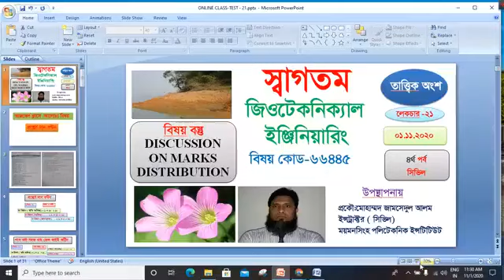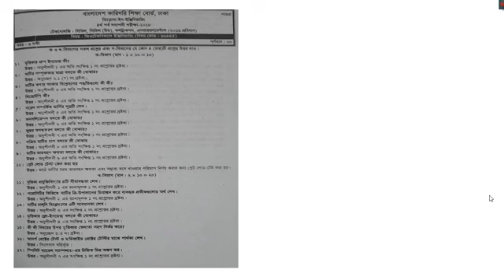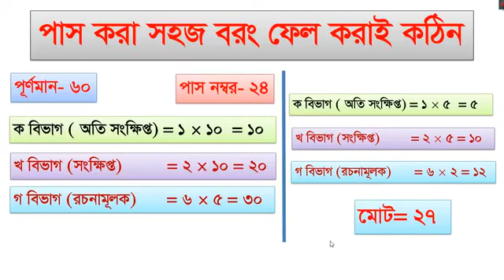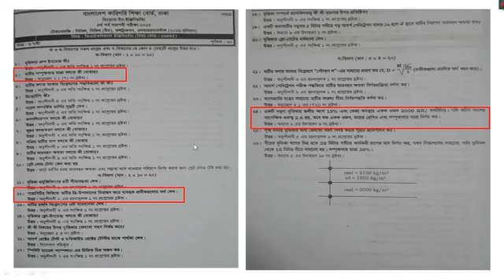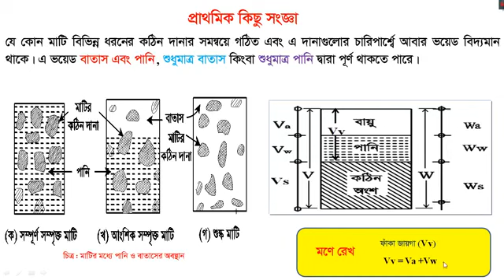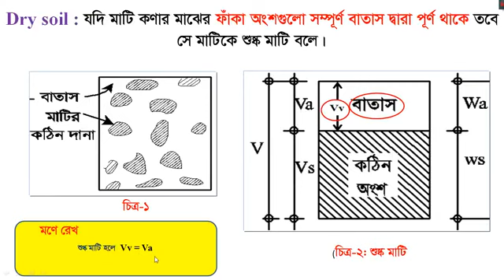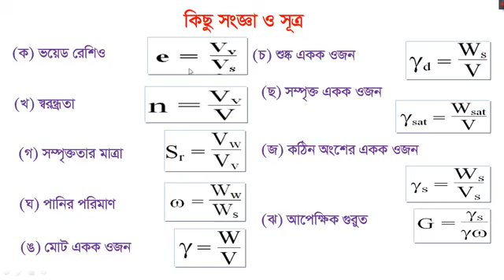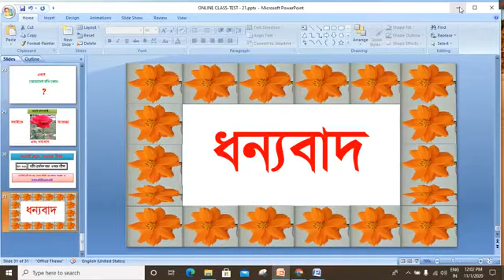Geo-Technical Engineering (66445) Class 21 | 4th CT Department | Skills Portal Bangladesh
Subject Name - GEO-TECHNICAL ENGINEERING
Subject Code - 66445
Semester - 4th
Department - Civil

Presented by-
Mohammad. Jamsadul Alam
Instructor (Civil)

🎧🎧 Follow Us  🎧🎧